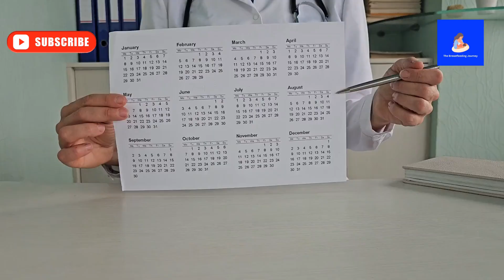Can Breastfeeding Moms Get Vaccines? Find Out Here!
Got questions about breastfeeding and vaccines? This video addresses common concerns and separates myths from facts. Learn about the importance of relying on **science** and understanding **immunity** during **breast feeding**. Plus, find out key info about **maternal health** and **vaccine schedule** for your baby.